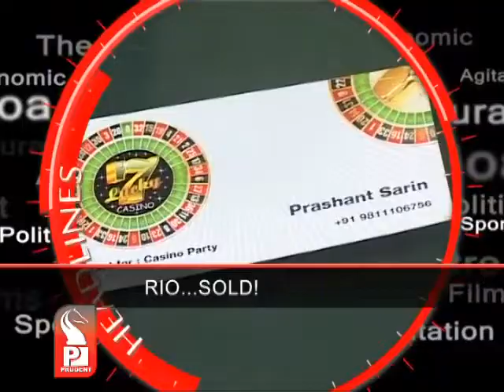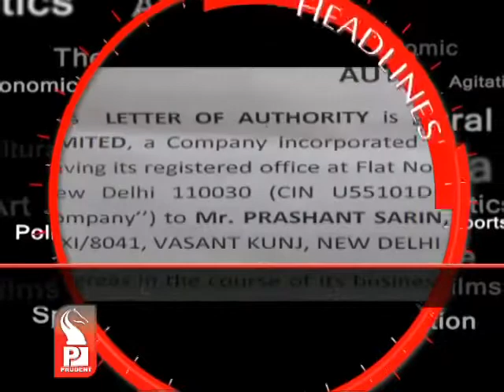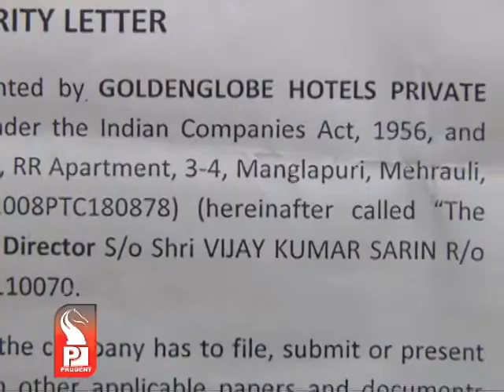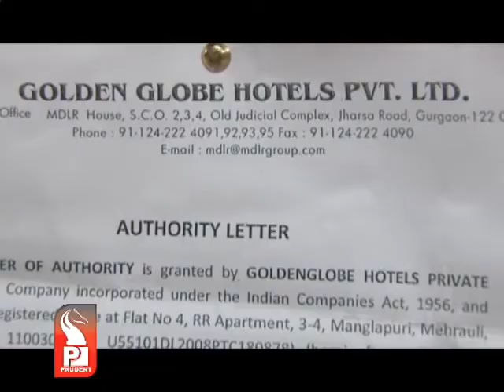Prudent Media English News 12 October 12_Part 1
Prudent gets evidence of how mines dept officials colluded to allow illegal mining; expose on a video showing former director of mines and others, partying at Deshprabhu's illegal mine; dept files complaint with Crime Branch